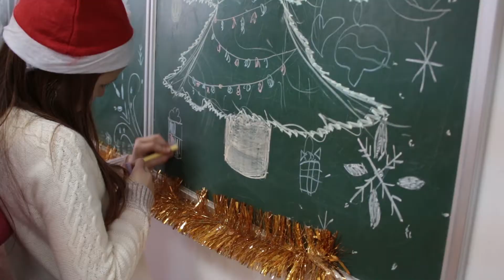Inclusive Xmas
Inclusive Xmas project
Івано-Франківськ, Прикарпатський університет, педагогічний факультет, вул. Бандери 1 / Ivano-Frankivsk, Precarpathian university, pedagogical department.
13:50, 18 грудня, 2018 / 1:50 p.m., December 18, 2018.
Для кого? – Діти 6-10 років з інвалідністю і без / For kids with and without disabilities ages 6-10.
Хто чарує? – Студентки-другокурсниці – майбутні вчительки початкових класів та їх вчитель ангельської / Pre-service elementary school teachers and their teacher of English.

Мереживо різдвяних сніжинок, кожна з яких прекрасна і різна. Тепло людських сердець всупереч війні і зимі. Передчуття сяйва Різдвяної зорі. Радість і щирість українською та англійською. Конкурси, сценки, колядки, майстерки… Миколай приходить до тих, хто його чекає.
Every individual snowflake makes a beautiful and complex world full of hope and joy. Warmth of hearts shines through winter and war. Christmas plays, carols, traditions, competitions, arts and crafts. Be good and get ready for St Nicolas!

Бажаючих прийти на свято чи привести дітей просимо написати електронного листа на , де необхідно вказати ім’я та прізвище, вік, особливі потреби і нозологію (якщо є) дитини. Також вкажіть свої контактні телефони. Кількість дітей до 15. Захід безкоштовний. Організатори хочуть подарувати радість і хороший настрій і залишають за собою право відмовити в прийомі чи перебуванні дитини, якщо її стан чи поведінка становить загрозу для неї самої чи інших дітей. Перебування батьків поряд з дитиною є обов’язковим.

Parents should send an email to , stating name, surname, age, special needs and disability (if any) of the child and their contact telephone numbers. The number of children we are able to entertain is up to 15. The admission is free. We plan to bring joy and wellbeing, but reserve the right to refuse the admission if a state or behavior of the child is a threat to other children or himself/herself. Presence of at least one parent is required.
Pysa4ka presents media project English Visuals
Precarpathian University
Ukraine
Прикарпатський університет
(с) Писачка, 2018